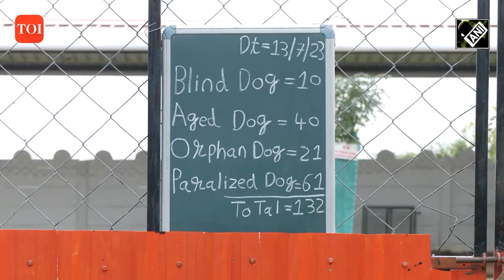Disabled dogs find new home at ‘Sadbhawna Dog Ashram’ in Rajkot, Gujarat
Despite being called the ‘man’s best friend’, dogs find themselves abandoned in their later years. Once senile or disabled, these canines are left on the streets to die. Hundreds of such dogs have found their ‘forever home’ at an ‘ashram’ in Rajkot. Old age homes for the elders are commonly heard of, but an ‘ashram’ for dogs is a novel concept. First of its kind, Sadbhawna Dog Ashram shelters over a hundred free-ranging dogs. The ‘ashram’ provides a permanent shelter to disabled dogs.